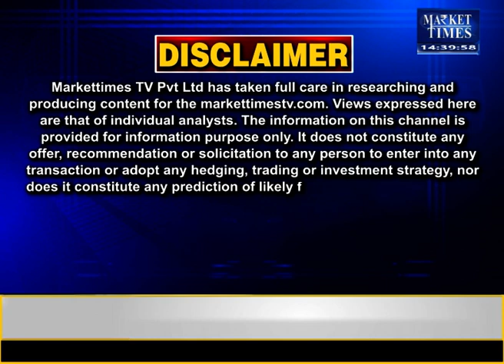महंगी हुई सब्जियां ! Market Times TV